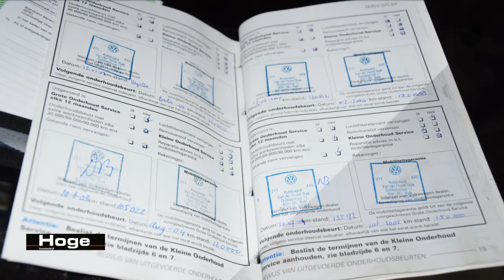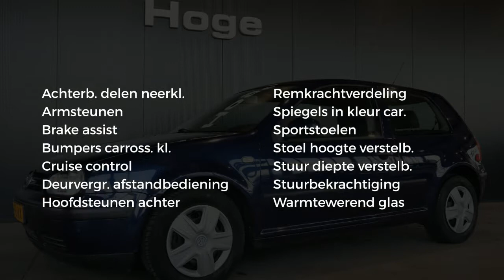Volkswagen Golf 1.9 TDI Trendline Cruise control Inruil mogelijk